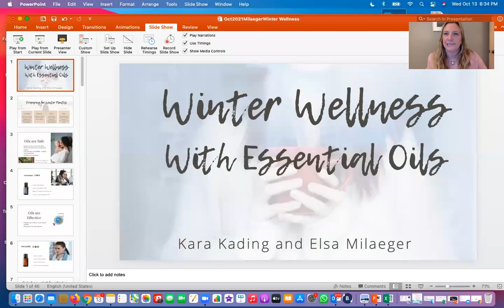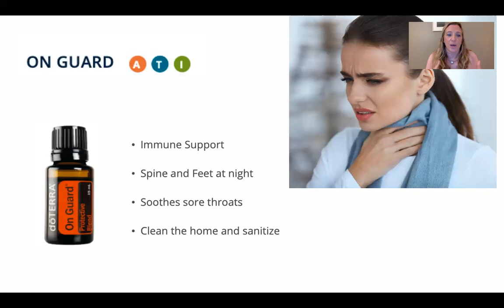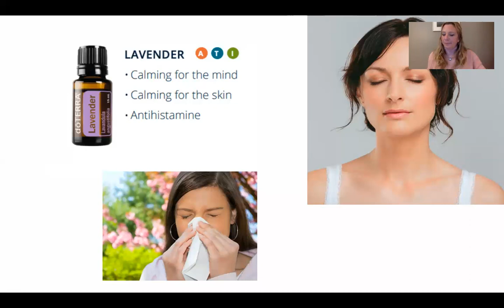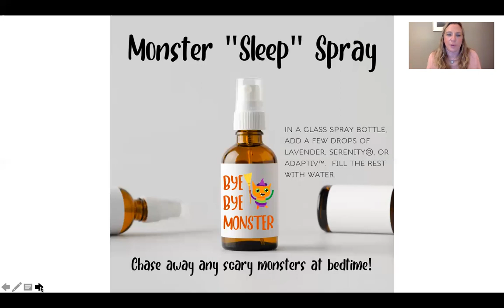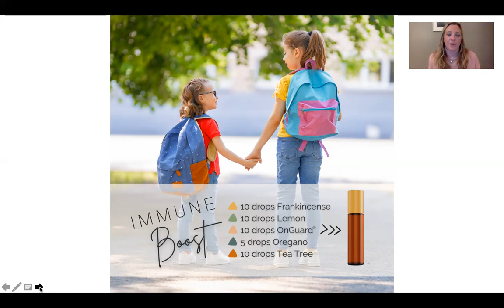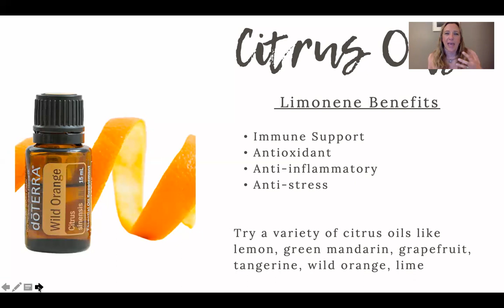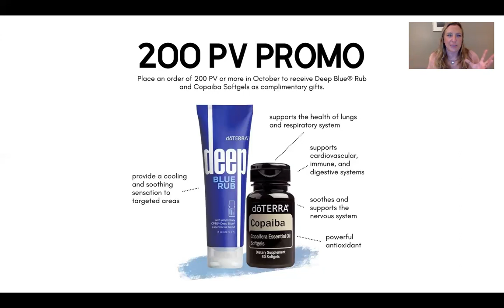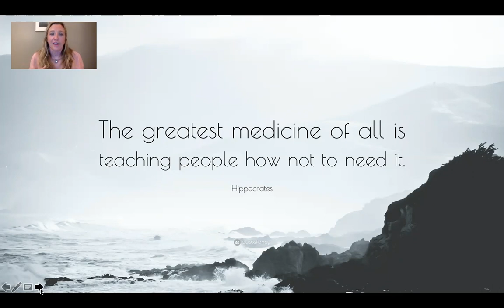Winter Health and Wellness with Essential Oils